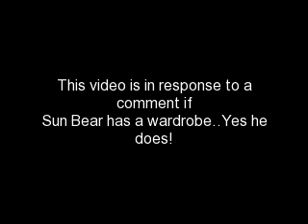A New jacket for Sun Bear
This is one jacket in Sun Bear's Wardrobe